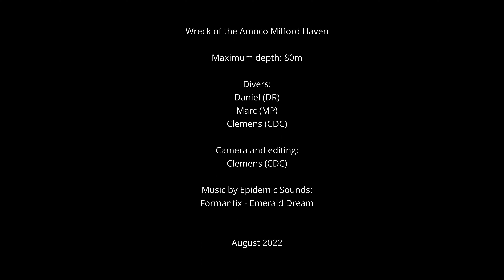Amoco Milford Haven (Short Version)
Wreck of the Amoco Milford Haven

August 2022

Maximum depth: 80m

Divers:
Daniel (DR)
Marc (MP)
Clemens (CDC)

Camera and editing:
Clemens (CDC)